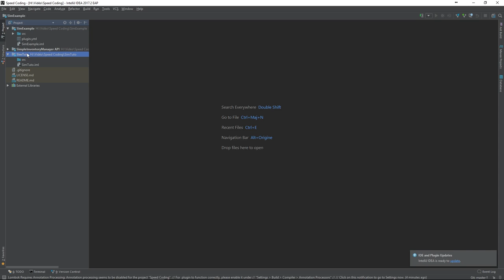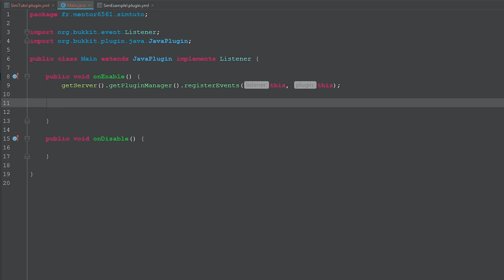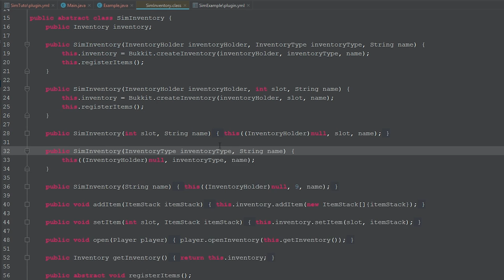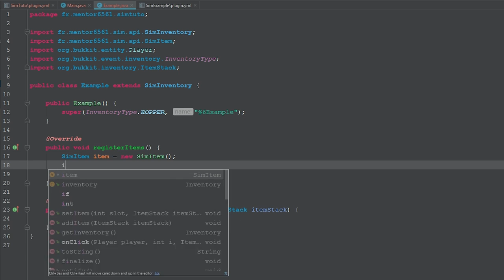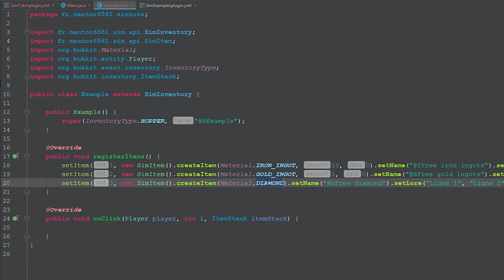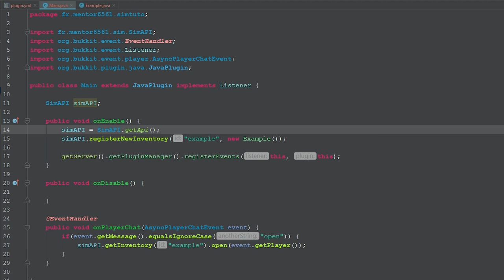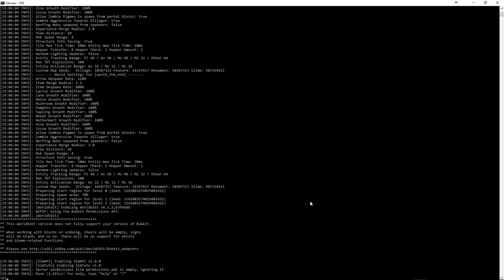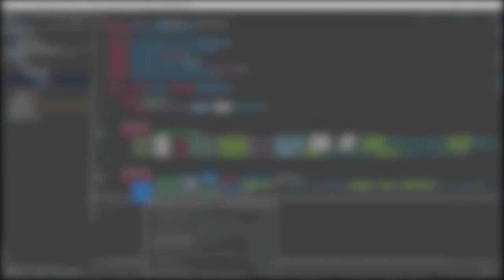SimAPI | Comment s'en servir ?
Tuto sur l'utilisation de SimAPI
Bonne vidéo ;)

▬ ► INFOS ◄▬

▬ ► LIENS UTILES ◄▬

play.poudlardrp.fr
ts.poudlardrp.fr